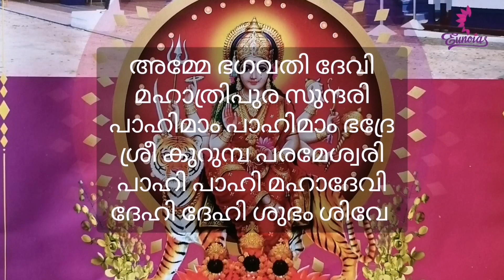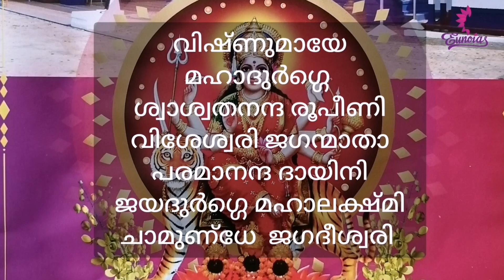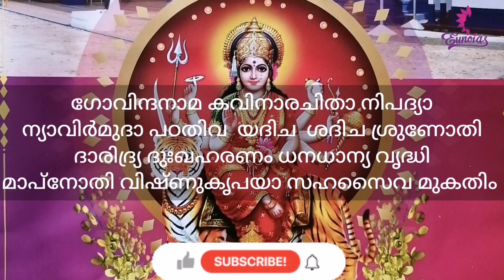തയ്യിൽ ശ്രീ കുറുംമ്പ ഭഗവതി ക്ഷേത്ര വിഷുവിളക്ക് മഹോത്സവ കാഴ്ചകൾ 2022 (മേടം 1 - മേടം 7)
hello guys..

hope u all r doing gud..

watch ma latest video n pls support ma channel..

hope u all enjoyed..

if so pls hit 👍 button to make me happy..